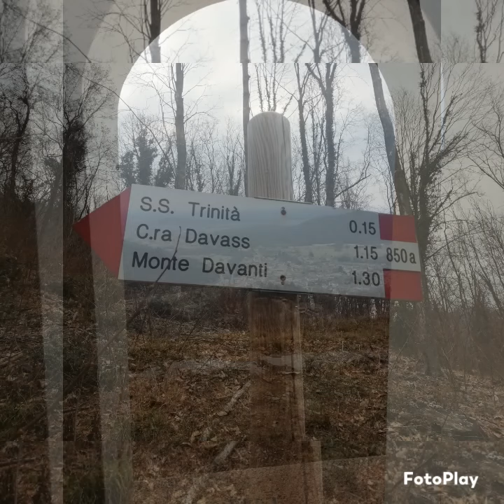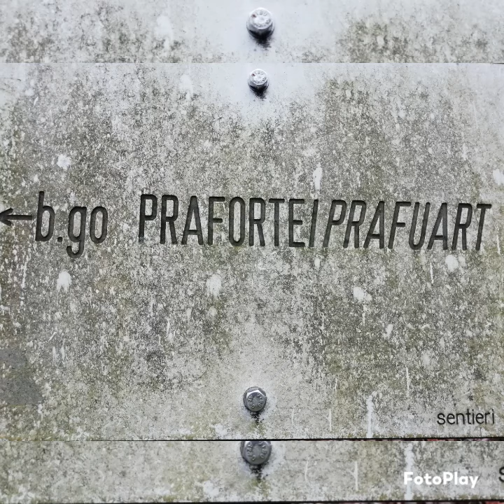Casera Davass - Monte Davanti e Borgo Praforte